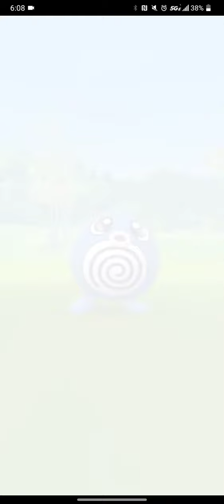Pokemon GO: Catch Cup(GO Fest) 1500, MosquitoSIX Vs. Guscoolcat